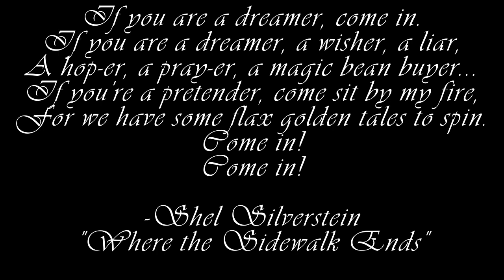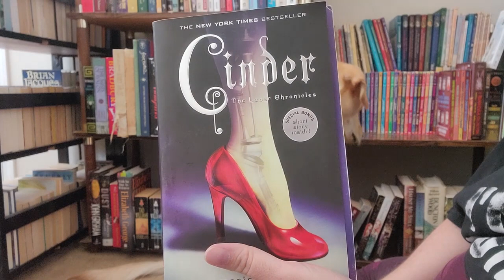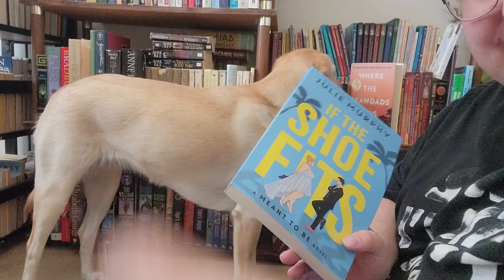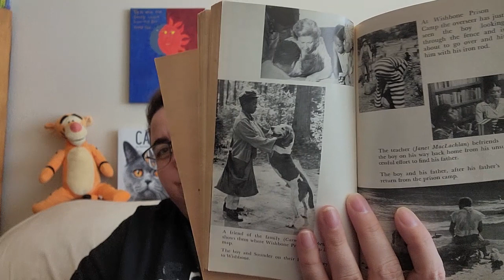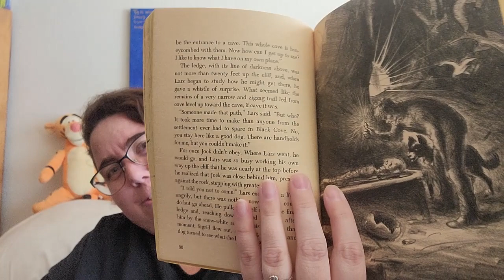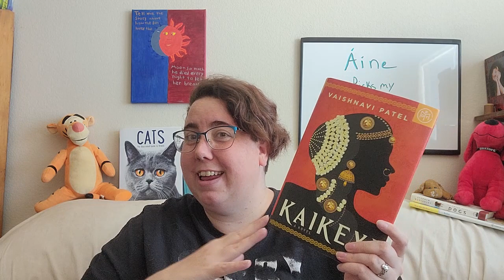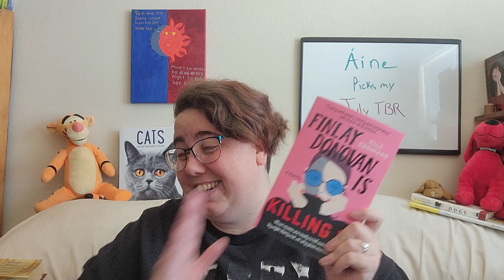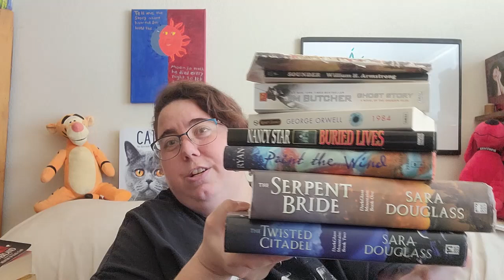My Pet Picks My July TBR, Was She Naughty or Nice?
Welcome fellow Bookworms! Today I have my July TBR. My youngest pup's birthday is coming up so I thought it would be fun to have her pick some of my reads. I did have books I needed to read, but she chose all the rest.

Here are the books mentioned in this video:
The Serpent Bride and The Twisted Citadel by Sara Douglass
Paint the Wind by Pam Munoz Ryan
Buried Lives by Nancy Star
1984 by George Orwell
Ghost Story by Jim Butcher
Sounder by William H. Armstrong
Jock's Island by Elizabeth Coatsworth
Tiger's Destiny, Tiger's Dream, and Tiger's Promise by Colleen Houck
Mountain of Black Glass by Tad Williams
Áine Picks:
Kaikeyi by Vaishnavi Patel was up against Where the Crawdads Sing by Delia Owens
Genuine Lies was up against Midnight Bayou both by Nora Roberts
Cinder by Marissa Myers was up against If the Shoe Fits by Julie Murphy which I will also be reading as was pick for final bonus round.
Finlay Donovan is Killing It by Elle Cosimano was up against Never Cry Wolf by Farley Mowat
Mandarin Orange Sunday by Angelique Durand was up against The Thorn Birds by Colleen McCullough
Tell Me the Truth by Kiersten Modglin was up against My Husband's Daughter by Emma Robinson

If you are interested in the rating system I use, here is Book Roast, the original CAWPILE creator's YouTube channel:

Don't forget to check out my 25 days of Bookmas videos. You can find the playlist here:

Artwork:
Mysticsartdesign